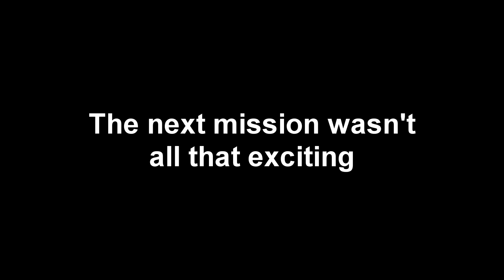Ghost voice actor 'Let's Play' of Modern Warfare 1 Remastered! (PART 5)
I play through the campaign of Call of Duty Modern Warfare Remastered!

[Perks include: Private Discord Access | Exclusive Community Giveaways | Custom Emojis In Chat | Entry To Monthly Custom Competition]
[Perks inlcude: 1-2-1 Video Chats | Your Face In My Background | 50min Stand-Up Special | Social Follow]

🎥 CAMEO [Book a video message from Ghost!]
🥤 SNEAK ENERGY [Creator Code 'JEFF']
🎮 AIM CONTROLLERS [Code 'GHOST' for $55 discount]
🎙️ BLUE MICS [Use link for discount on items]